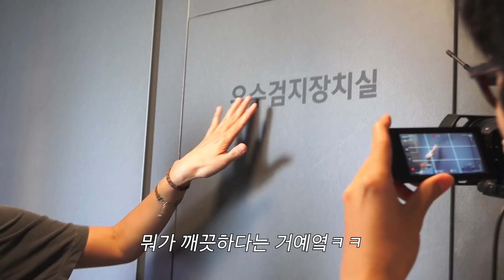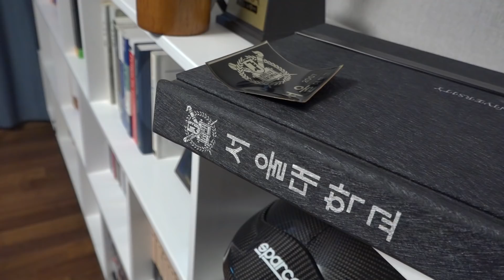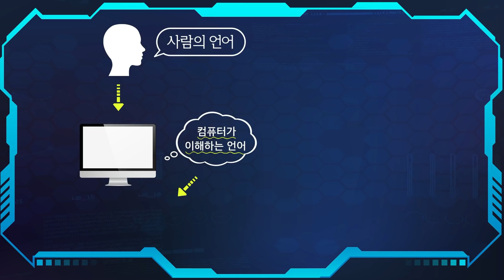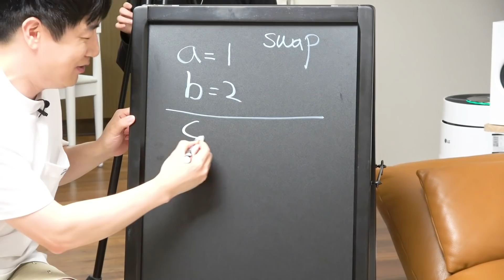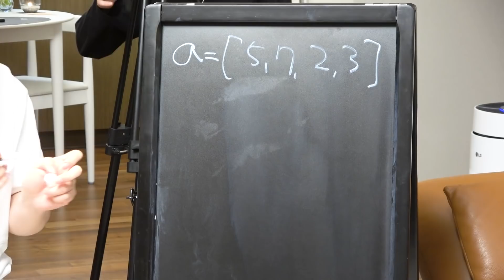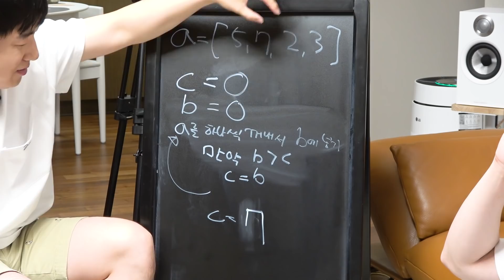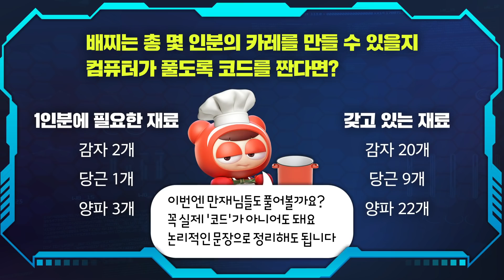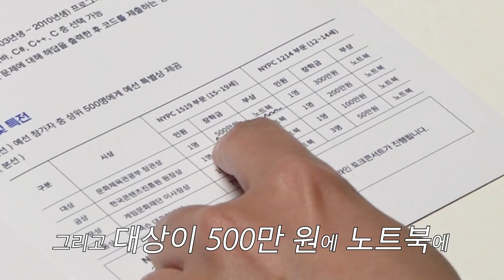아이돌 신혼집 구경하다 공부 날벼락 맞은 홍진경(강남아파트,댓글이벤트) [공부왕찐천재]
만재님들~ 우리 지숙이 남편 두희쌤과 함께 한 코딩 수업 어땠나요?^^ 저는 배울 엄두도 못 냈었는데 막상 빵과 접시로 설명해주시니 쉽네요~  덕분에 저도 알고리즘에 대해 완벽하게 이해했습니다!!

💚 [NYPC X 공부왕찐천재] 구독자 이벤트

EVENT 01)
실제 코드 or 논리적인 문장으로 정답을 제출해주세요!
30명의 만재님들께 '카트라이더 러쉬플러스 굿즈세트’를 보내드려요~

🔎천재들의 풀이영상 풀버전은 NYPC 채널에서 확인 가능!

EVENT 02)
코딩 미션 못 풀어도 OK! 이번 ‘코딩 입문편’ 영상의 감상평을 댓글로 남겨주세요~
감상평 댓글을 달아주신 만재님들 중 30분께도 '카트라이더 러쉬플러스 굿즈세트’를 드립니다!

🎁 이벤트 기간 : 7/20(화) - 7/27(화)
🎁 이벤트 상품 : 카트라이더 러쉬플러스 굿즈 세트(다오배찌 모찌인형 2종, 텀블러 2종, 우산 1종, 카트라이더 러쉬플러스 쿠폰) / 이벤트별 30명씩, 총 60명
🎁 당첨자 발표 : 8/3(화) 커뮤니티 공지 확인
     -  NYPC 2021 예선 참가 신청 일정 : 7/23(금) – 8/26(목)
     -  NYPC 토크콘서트 ‘맨땅에 코딩’ : 7/31(토) 오후 2시~4시

* EVENT 01 코딩 미션 정답 제출 이벤트에 참여해 주신 이메일 주소로
당첨 안내를 드릴 예정이며, 이메일주소는 당첨 안내 후 파기합니다.